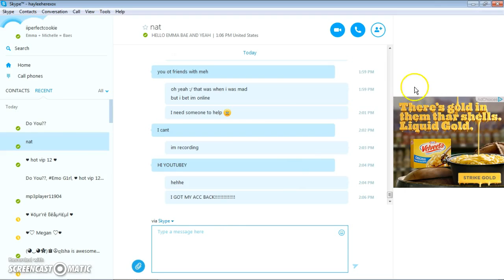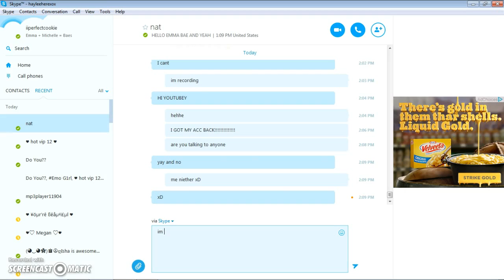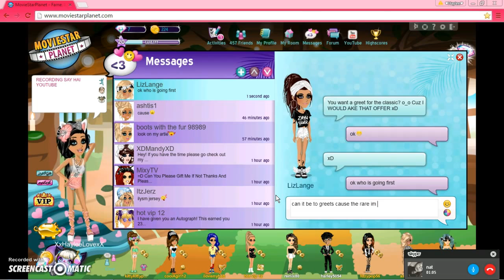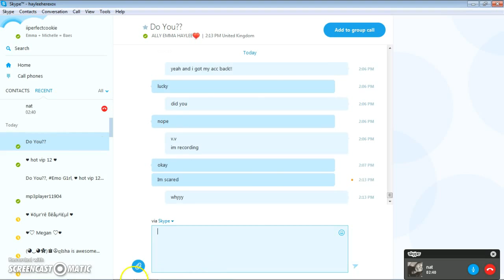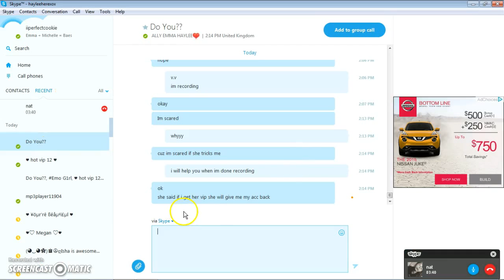1. Gaming with nat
yayyyy she didnt scam meeee